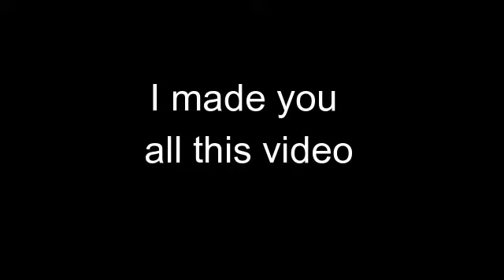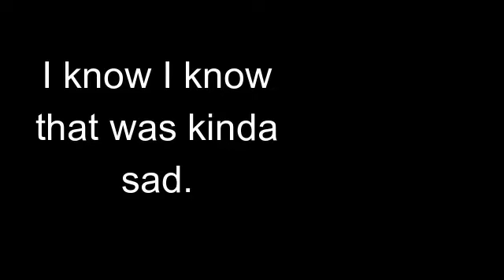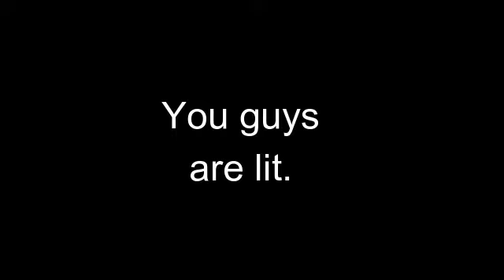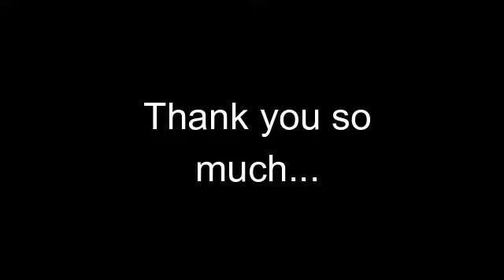Thank You For 100 Subscribers...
Thank you all so much for 100 subscribers and also 3k Views on my latest video! You guys are crazy and I wouldn't be where I am today without you guys. I love you all so so much.

To keep up to date on future uploads or play Fortnite with me on PS4:
Epic: ProdigyGX